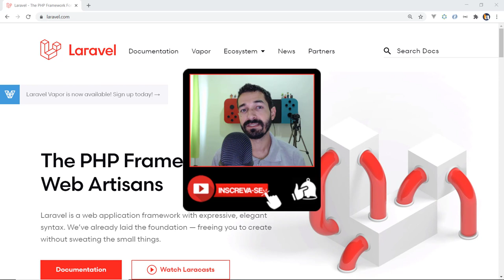01 - Convite Curso Gratuito de Laravel 8.x